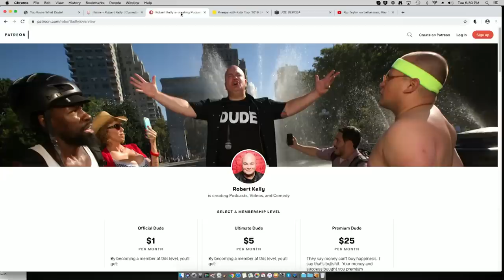YKWD #299 - (Bill Burr, Joe DeRosa) Happy Birthday Bobby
It's Bobbys birthday and some of his oldest friends Joe Derosa and Bill Burr are in to help celebrate, reminisce and trash each other! It's music, comedy, trains, and special guests on this weeks YKWD!